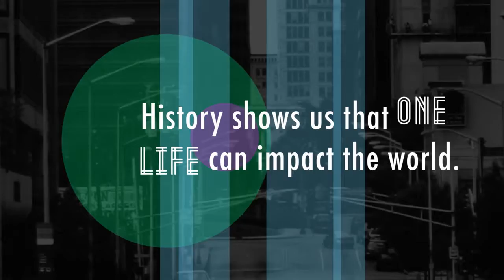One Life (Official Teaser)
Join us for LIVE service every Sunday at 8:30 am | 10:00 am | 11:30 am | 1:00 pm | 5:00 pm

→ If you decided to follow Jesus through this message, take the next step

Echo.Church is a place to experience community and discover God’s purpose for your life.